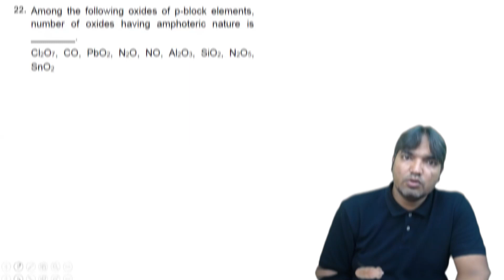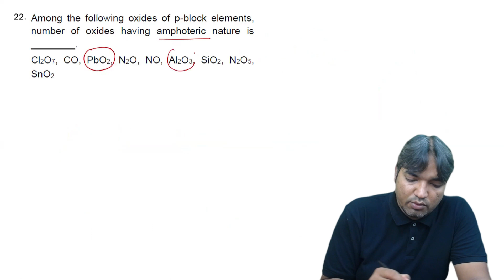1ST FEBRUARY ,2024 I JEE MAINS I MORNING SHIFT II PYQS I CHEMICAL BONDING II CHEMISTRY FORUM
Description:
🔬 Dive deep into the realm of Chemical Bonding with me as I tackle a challenging question straight from JEE Main 2024! 🌐 In this electrifying video, I unravel the complexities of chemical bonds, providing a comprehensive breakdown of the problem and expert insights into the underlying concepts. From covalent to ionic bonds, I've got you covered! 💡 Whether you're striving for perfection or seeking clarity, this video is your ultimate resource for conquering Chemical Bonding.

🚀 Get ready to elevate your JEE Main 2024 prep to the next level! Hit play now and let's unravel the mysteries of chemical bonding together! 💥

🔍 Topics Covered:

Understanding Chemical Bonds
Types of Chemical Bonds
Problem-Solving Techniques
Strategic Approaches to JEE Main Questions
🔗 Resource Links:
[Link to JEE Main 2024 Syllabus]
[Link to Practice Problems]

🔔 Don't miss out on future JEE Main 2024 prep videos!